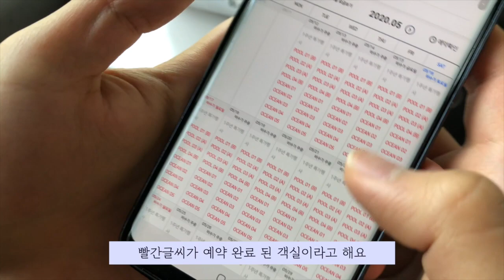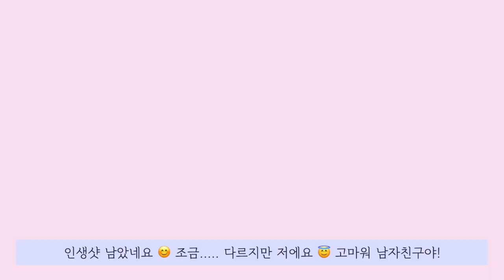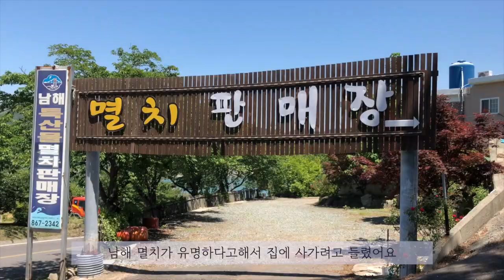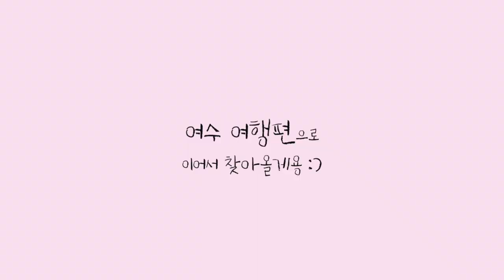해외여행 필요없는 완벽한 2박 3일 남해 여수 여행코스💙1편 | 국내여행 추천 | 남해여행지 | 국내 신혼여행 | 더뷰1151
여수여행도 올라왔어요 💛